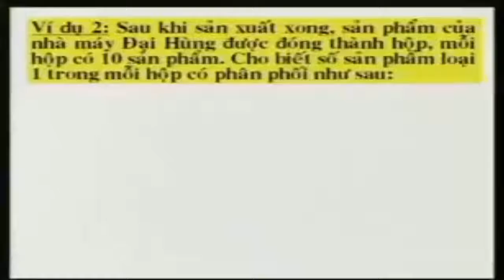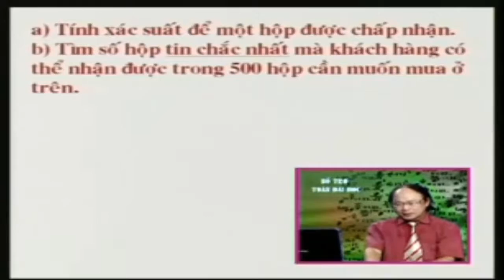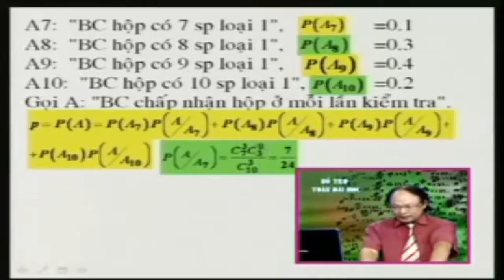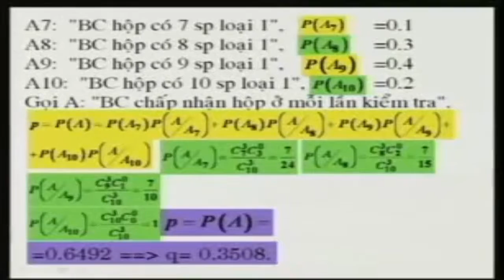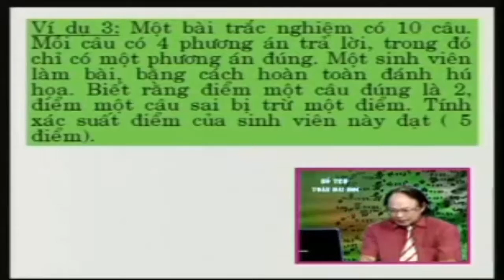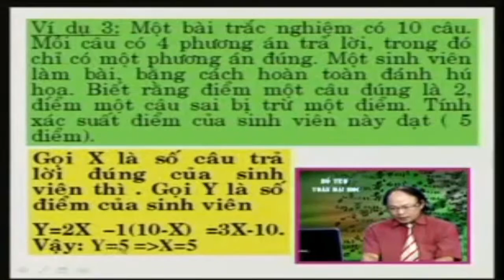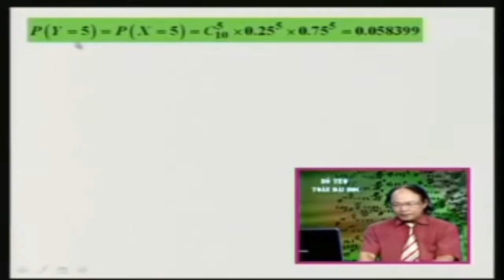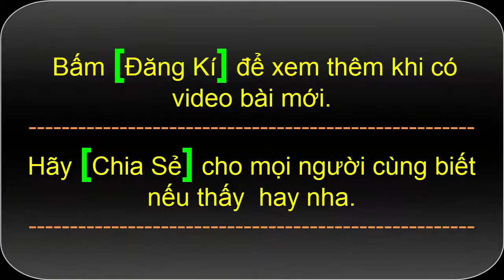[Xác Suất Thống Kê - Đại Học] Bài 27+28- Phân phối nhị thức và phân phối Poisson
Bài 27+28- Phân phối nhị thức và phân phối Poisson